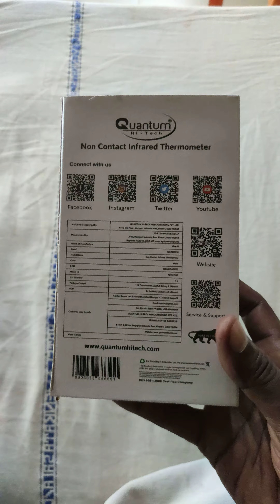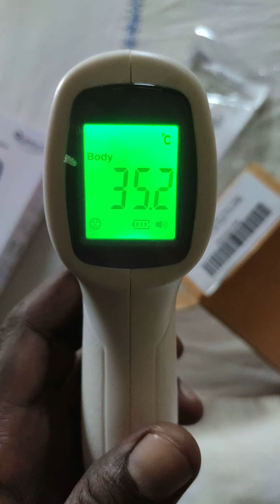OSPOS Quantum Hi-tech infrared Thermometer|Unboxing